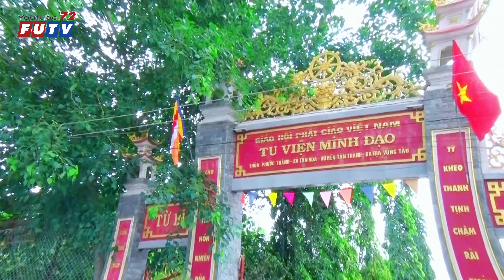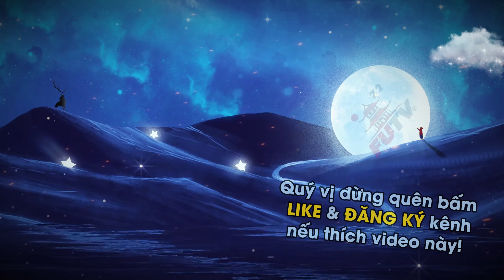KHẤT SĨ nghĩa là gì? | Thầy Thích Minh Đạo | Trụ trì: Tu viện Minh Đạo thuyết giảng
Tu viện Minh Đạo (trụ trì là sư thầy Thích Minh Đạo) tọa lạc ở 1 con đường nhỏ dưới chân núi Dinh, thuộc thôn Phước Thành, xã Tân Hòa, thị xã Phú Mỹ, tỉnh Bà Rịa Vũng Tàu. Nơi đây nhiều năm qua đã và đang cưu mang nhiều trẻ em mồ côi, cơ nhỡ, không nơi nương tựa, và lo ăn học đầy đủ.

Là một Tu viện chuyên tu thuộc hệ thống Giáo hội phật giáo Việt Nam tỉnh Bà Rịa Vũng Tàu, nhưng không chỉ là chuyên tu như những ngôi Chùa và Thiền viện khác, mà Tu viện Minh Đạo từ khi hình thành đến nay, ngoài việc hoạt động phật sự, tu tập, thì nơi đây còn tiếp nhận các trẻ em mồ côi, lang thang cơ nhỡ, không nơi nương tựa.

Tu viện Minh Đạo được hình thành từ năm 2006, cho đến nay đã nhận cưu mang rất nhiều trẻ em có hoàn cảnh bất hạnh.

✅ CHIA SẺ video nếu quí vị cảm thấy nội dung hay và lợi ích!
✪ Copyright© by @Futv72 Channel.